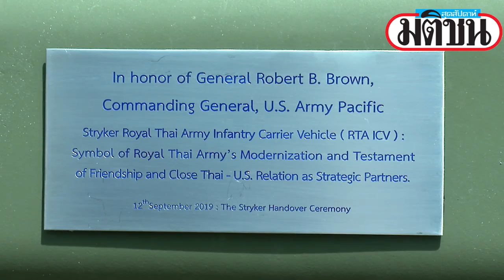ทุกมุมทุกซอกของ พิธีรับมอบยานเกราะสไตรเกอร์ พร้อมฟัง พล.อ.อภิรัชต์ ย้ำเรามีหลักนิยมสหรัฐ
ดูชัดๆทุกมุมทุกซอกของ ยานเกราะสไตรเกอร์ พร้อมฟัง พล.อ.อภิรัชต์ ย้ำเรามีหลักนิยมสหรัฐ

พล.อ.อภิรัชต์ คงสมพงษ์ ผู้บัญชาการทหารบก พร้อมด้วย พล.อ.โรเบิร์ต บี บราวด์ ผู้บัญชาการกองกำลังทางบกสหรัฐอเมริกา ภาคพื้นแปซิฟิก เป็นประธานร่วมในพิธีรับมอบยานเกราะสไตรเกอร์ รวม 4 คัน ที่กองบัญชาการกองทัพบก